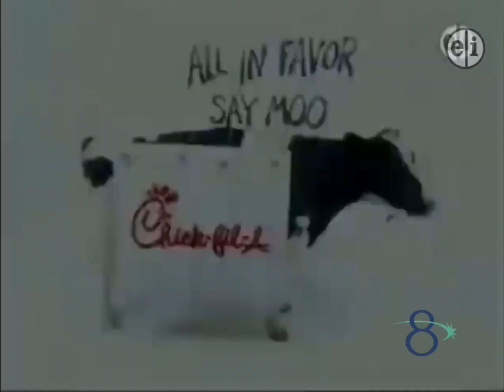Between the Lions on PBS Kids On HoustonPBS Close (February 2010)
1. Dance in Smarty Pants Spot
2. Between the Lions Website Promo
3. Music Time with SteveSongs (ft. Miss Rosa) (September 1, 2008-February 28, 2014)
4. Be a Designated Reader Bumper
5. Between the Lions End Credits
6. Between the Lions Funding
7. Chick-fil-A Sponser
8. PBS Kids Aquarium (September 1, 2008-October 6, 2013)